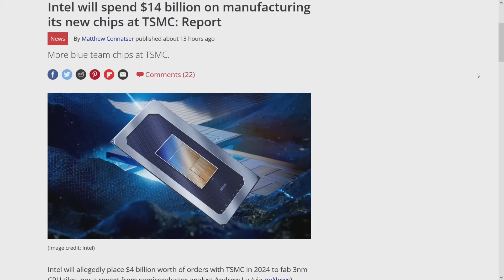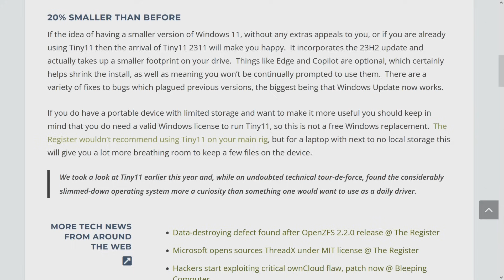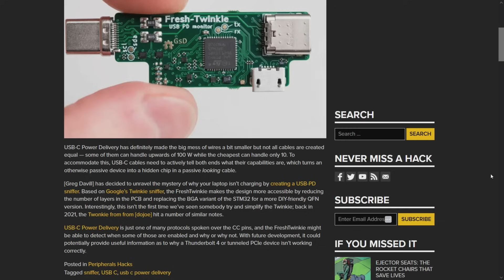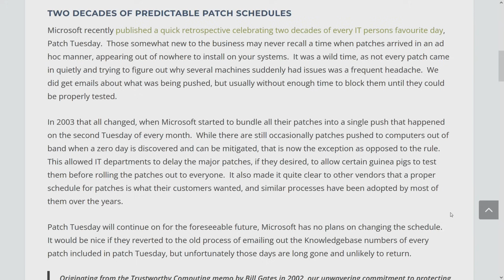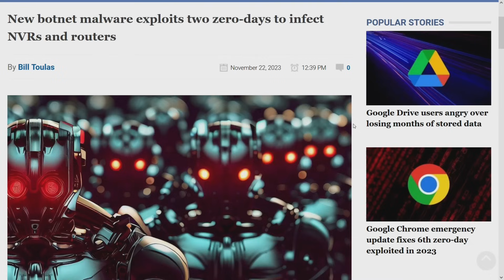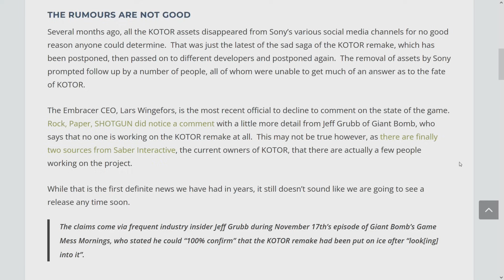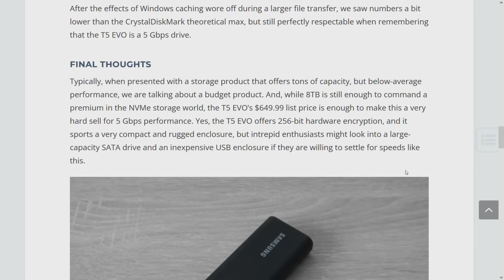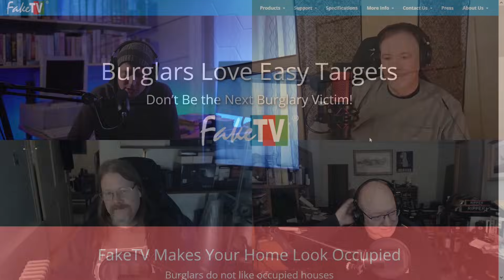PCPer Podcast 750: TSMC to Fab Intel CPUs, Google Drive Files Disappear, Shockingly Expensive SSD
In this special JoshTekk episode, we return from our Thanksgiving break with just over an hour of some of the best podcasting you'll ever experience in your life. Don't believe it? Watch, and be convinced.

Timestamps:

00:00 Intro
02:13 Food with Josh
03:33 Intel to spend billions to have TSMC fab their CPUs
10:17 Tiny11 now available in 23H2 version
12:35 NVIDIA makes all the money
18:04 Build your own USB-C power delivery sniffer
20:41 The amazing disappearing Google Drive files
23:17 YouTube's continued war against adblockers
26:12 Insecurity Corner
41:08 Gaming Quick Hits
46:32 Samsung Portable SSD T5 EVO 8TB review
51:43 Picks of the Week
59:32 Outro